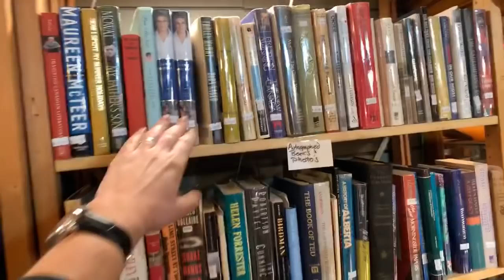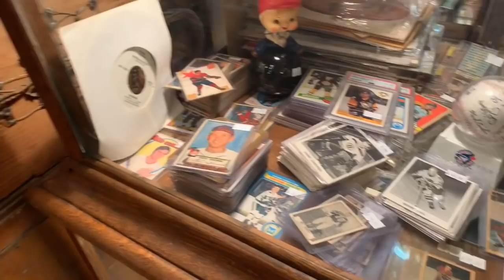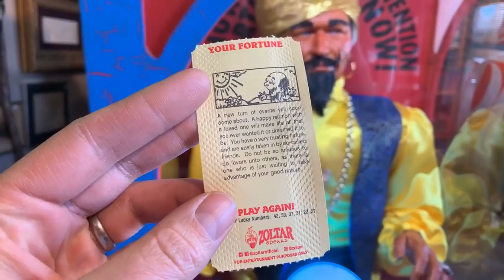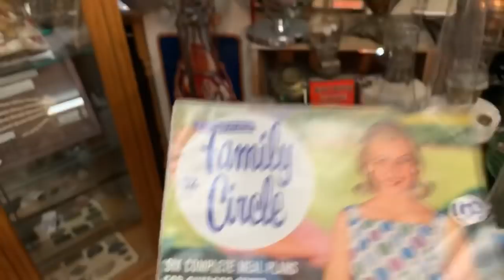Meet up in Colorado Springs March 30!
I am planning a YouTube meet up in Colorado Springs at the ‘wild goose meeting house’ 401 N Tejon St
Colorado Springs, CO 80903 at 3pm Saturday March 30 2019 if you can make it let me know so we know! It will be an informal chat, an opportunity to meet up and I can share some stories with you live in person :)